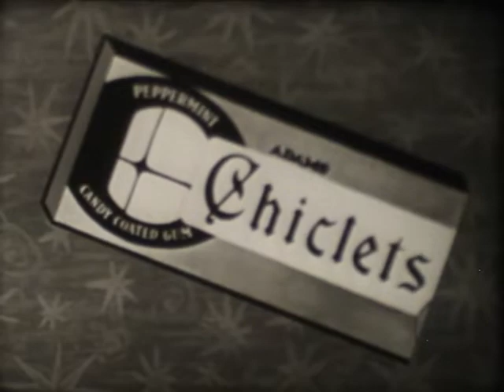50s TV Ad Chiclets "The Temptation Of Sally"